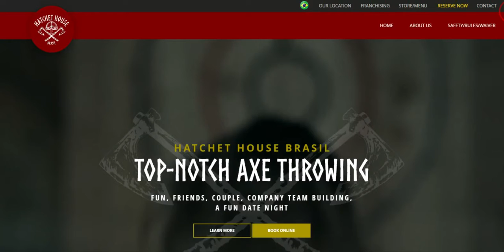Hatchet Throwing Custom Website Design | 10com Web Development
Check out one of our recent web design projects.

We’re a team of creative professionals, including artists, designers, and writers. Our work brings the best of our individual talents together to make something special.

10com Web Development
205 North Michigan Avenue
Suite 810